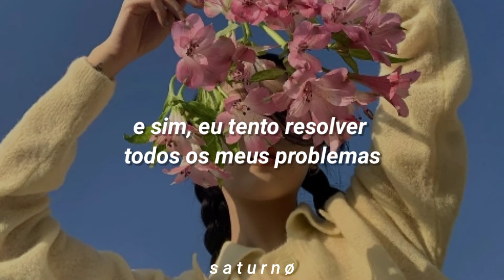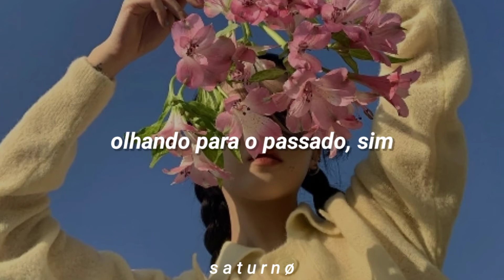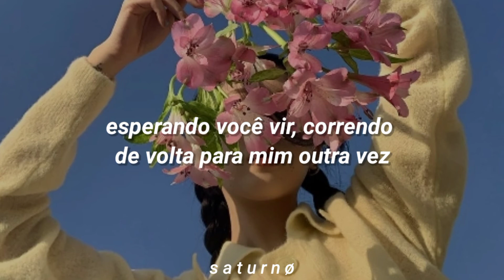passei a noite toda deitado esperando sua ligação...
🎧🎶 yaeow | behind the clouds

You might think i've got it all figured out
But i'm as lost as you
And yeah i try
To work on all my problems
But i keep on falling down

I been laying all night
Waiting for you coming, running back to me again
And i been going crazy
Lookin' at the photos
Look back at the past yeah
Was it all a dream?

Mmm
Mmmm

It might be dark outside
But there's a sun behind the clouds
So just hold on a little longer
I promise things gonna be alright

Yeah i been going crazy
Lookin at the phots